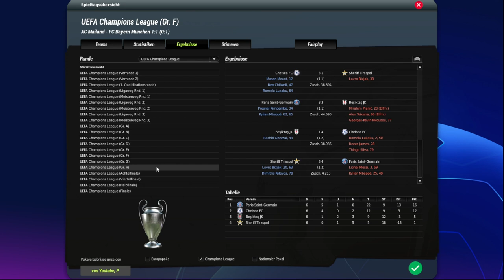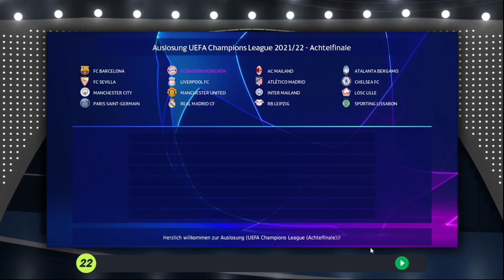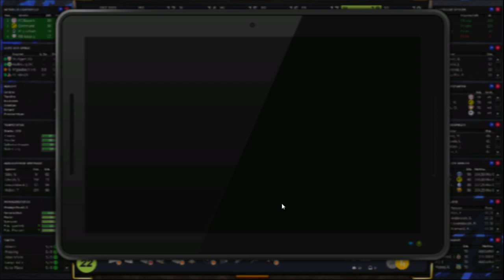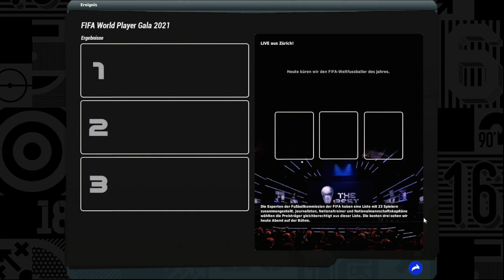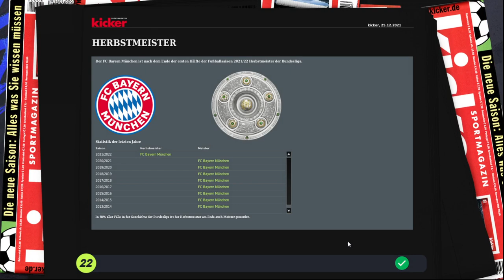Let's Play Fussball Manager 22 | Karriere 1 - #42 - HERBSTMEISTER & CHAMPIONS LEAGUE AUSLOSUNG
HERBSTMEISTER 🔥CL Achtelfinale - CHELSEA 😱 Fussball Manager 22 | Karriere 1 - #42 | BAYERN MÜNCHEN

Der Fussball Manager 22 ist endlich da und wir starten in unsere 3. Karriere mit dem FC Bayern München. Alles dazu erfahrt in diesem Let´s Play!